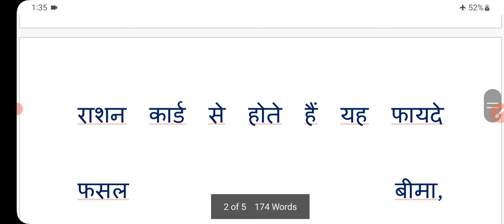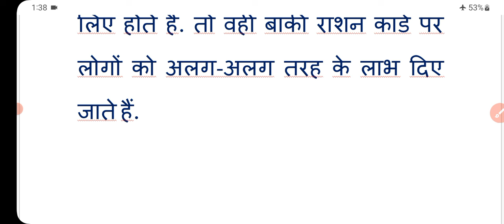1 राशन कार्ड के 8 जबरदस्त फायदे | मकान से लेकर समान तक! ration card | ration card benefits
1 राशन कार्ड के 8 जबरदस्त फायदे | मकान से लेकर समान तक! ration card | ration card benefits